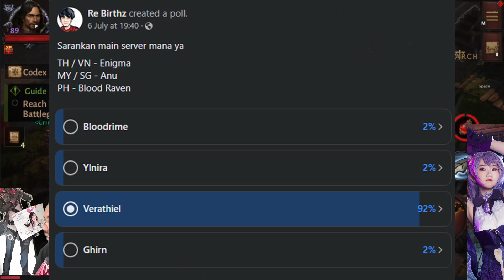TOP 1 LEVEL, TOP Crusaders, Menutup Petualangan Oceania: ke VERATHIEL! Diablo Immortal Indonesia SEA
JOKI DAN TOPUP DIABLO disini, kalau konsisten saya jamin TOP SERVER!!
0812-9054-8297 feraldoto Paragon Tertinggi Oceania!

Diablo Immortal is not Over

diablo immortal indonesia